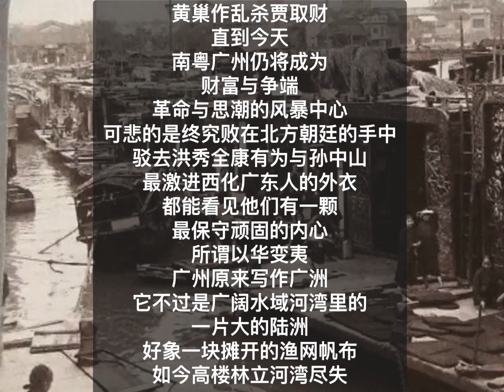中国我说1240 广州